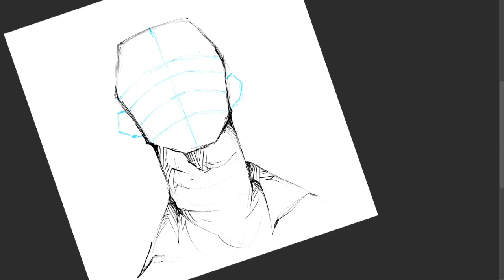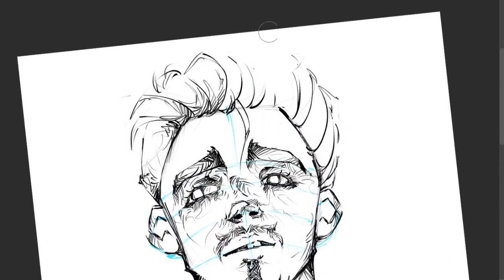speed painting 🎨 digital art 🎭 how i draw this beauty 😻 face learning 🔥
ty for ur support